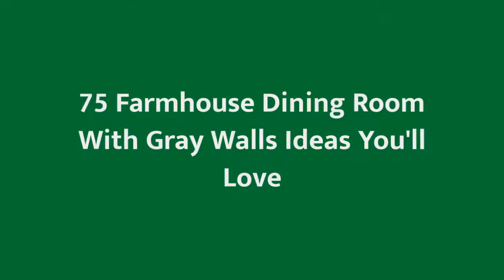75 Farmhouse Dining Room With Gray Walls Design Ideas You'll Love 🪴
0:00:00 - Intro
0:00:12 - Farmhouse Dining Room With Gray Walls Design Ideas You'll Love: Inspirations 1 to 25
0:03:01 - Farmhouse Dining Room With Gray Walls Design Ideas You'll Love: Inspirations 26 to 50
0:06:02 - Farmhouse Dining Room With Gray Walls Design Ideas You'll Love: Inspirations 51 to 75

Hello there!🌈